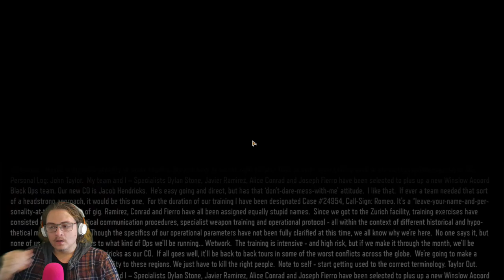Call of Duty Black Ops 3 | GamePlay | Part 01